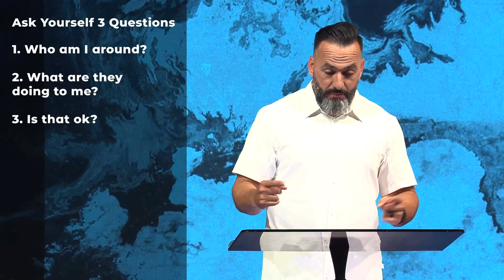Toxic Relationships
Everyone can't go where God is taking you! Discover which relationships are healthy and which are toxic in your life.